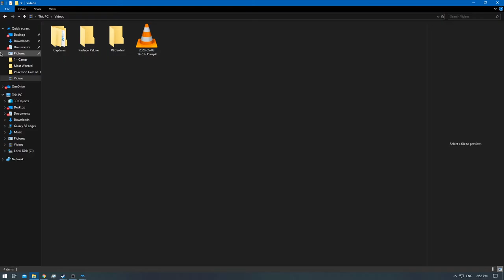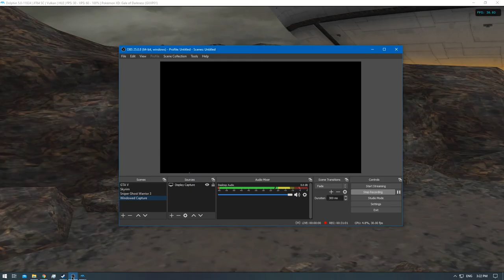[1/1] Pokemon XD: Gale of Darkness - Episode 43 [NC]